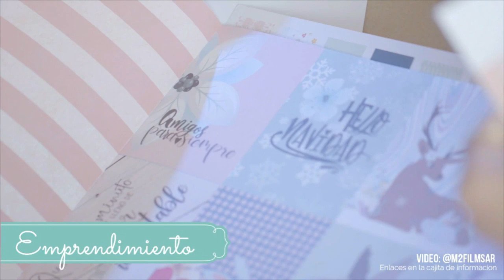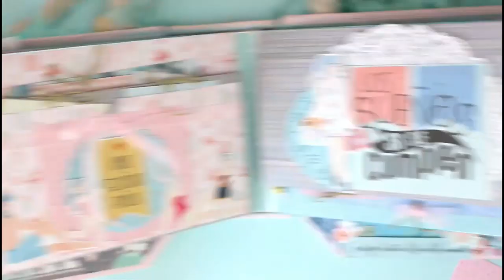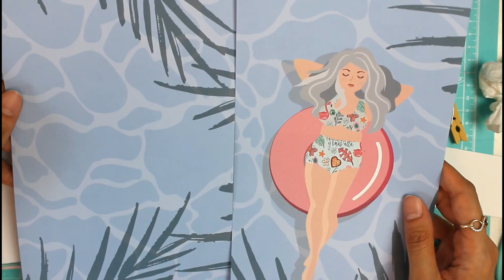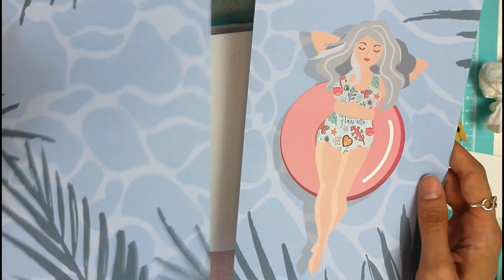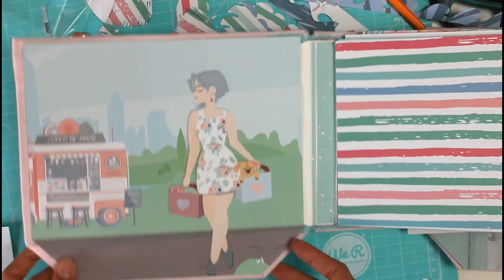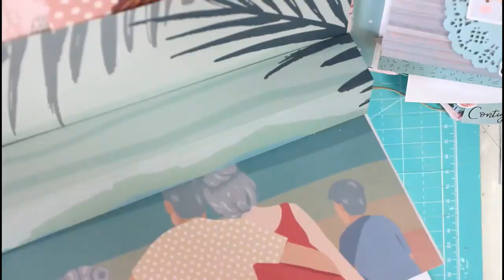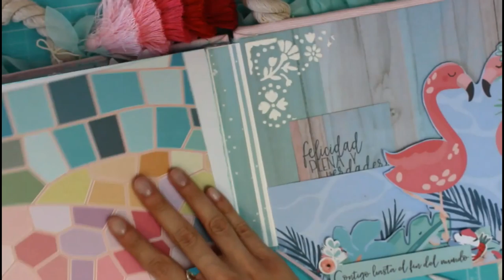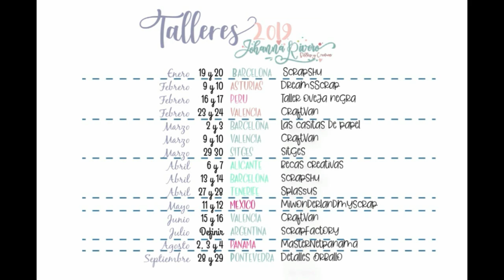IMPRESIONANTE, Album de Fotos, bolso de playa por Gigis